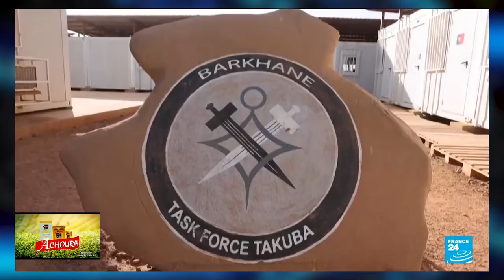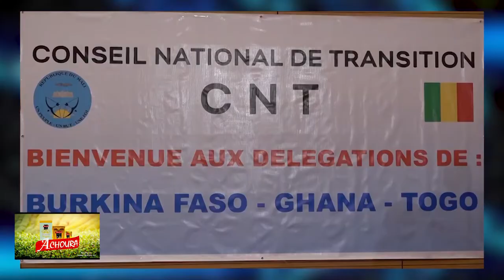LE JOURNAL DE GAO INFOS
LE JOURNAL EN FRANCAIS DE GAO INFOS
17 FEVRIER 2022